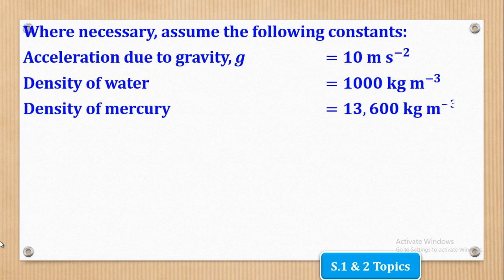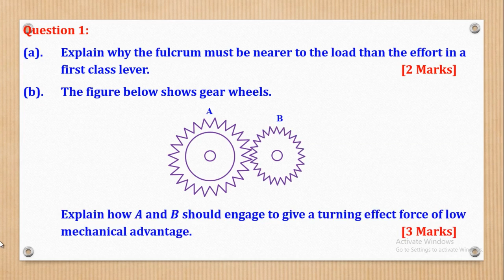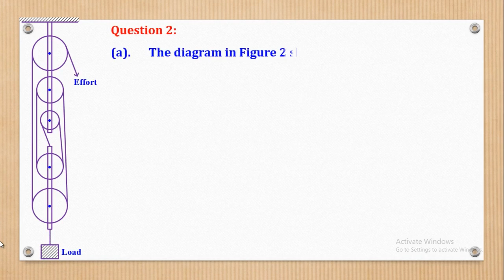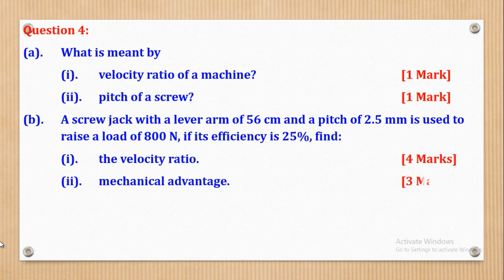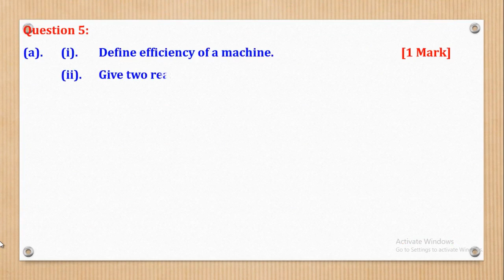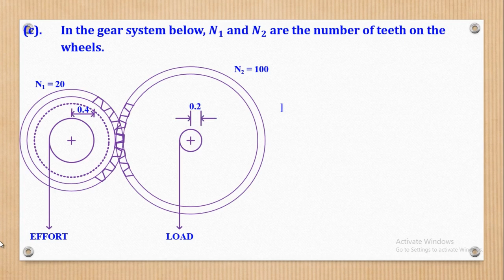001A – S2 PHYSICS 2 TOPICAL TEST 1 – MACHINES (MECHANICS)| QUESTION PAPER | FOR SENIOR 2, 3, 4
In this video I take you through the question paper for S2 Physics Paper 2 topical test 1 for the topics: Machines.

This video is suitable to O-level students in Senior Two, Three and Four.